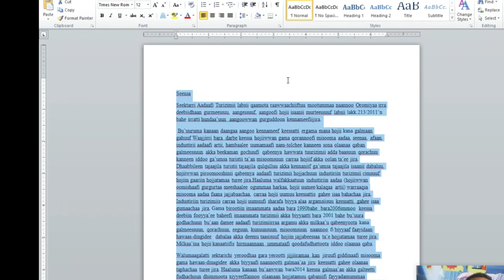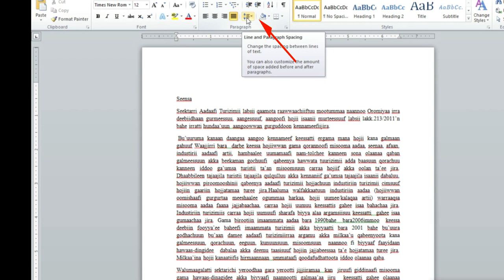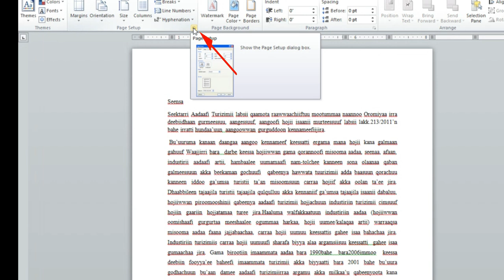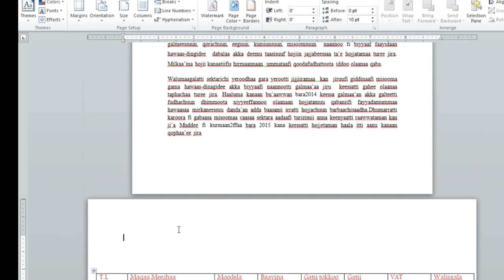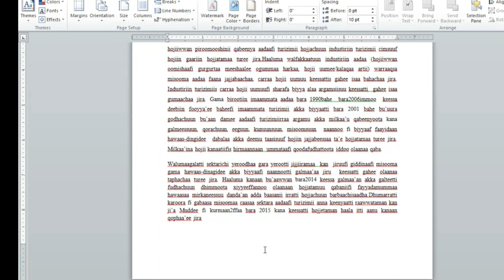How to adjust Table in Microsoft word - Afan Oromo | ማይክሮሶፍት ወርድ በ ኦሮሚኛ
How to adjust Table in Microsoft word - Afan Oromo | ማይክሮሶፍት ወርድ ላይ ማውጫ እንዴት ይዘጋጃል
How to Create and Update a List of Tables or Figures in Microsoft Word